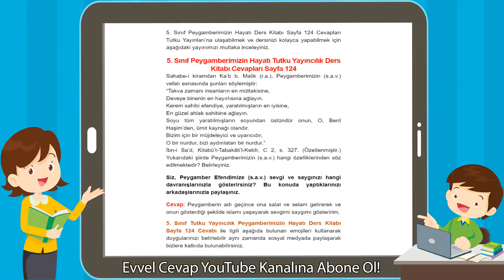5. Sınıf Peygamberimizin Hayatı Tutku Yayıncılık Ders Kitabı Cevapları Sayfa 124